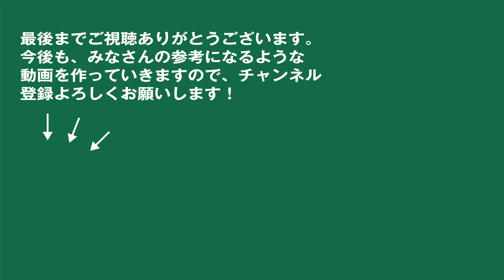農家は黙って100馬力トラクターを買おう！ 鳥取のレジェンド農家 田中農場と大型農業機械談義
100馬力以上のトラクターと聞いて、あなたは100ヘクタール、200ヘクタールといった規模の農家を想像したでしょうか。

実は中山間地域で営農する比較的規模の小さな農家にとっても、100馬力クラスのトラクターは非常に有用なマシンです。

今回、鳥取県が誇るレジェンド農家「田中農場」にお邪魔し、二代目社長 田中里志さんに田中農場のメインマシンの一部をご紹介いただきながら、100馬力クラスのトラクターがいかに有用なものかについて語り合ってみました。

田中農場は、僕たちトゥリーアンドノーフが大規模を指向し、大型農業機械を導入することを決断させてくれた、勝手に恩義を感じている農場です。と言っても言葉ではなく、彼らのやっている農業事業そのものが勇気と励みをくれたわけですが。

※魅力的の農産物や加工品を直販されています。是非チェックください！

■動画で紹介しているトラクター
1) FORD TW-10
2) ヤンマー YT5113A（フルクローラ）
3) New Holland TL100A
トゥリーアンドノーフ株式会社

私たちは日本で、米、野菜を生産する、エキスパート農業集団です。
クオリティ、サイエンス、サスティナブル、を重視し、次世代に引き継げる、持続的な食料生産体系を実践していきます。
We're a professional farmer in Japan, producing rice, and vegetables.
Quality of products, Science aspects, and Sustainability are important things in our business. We'll make food-productivity-model that able to take over to our child generation.